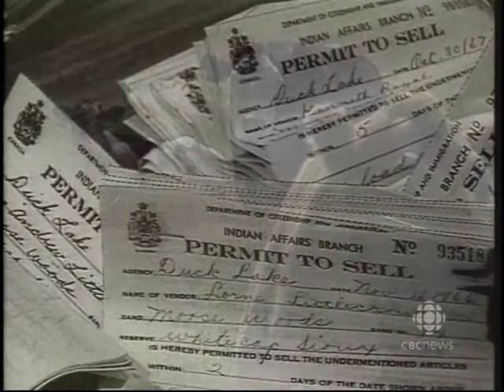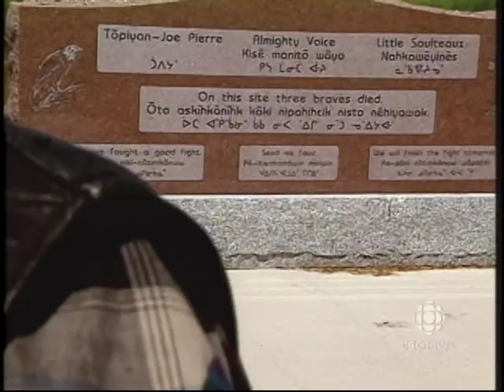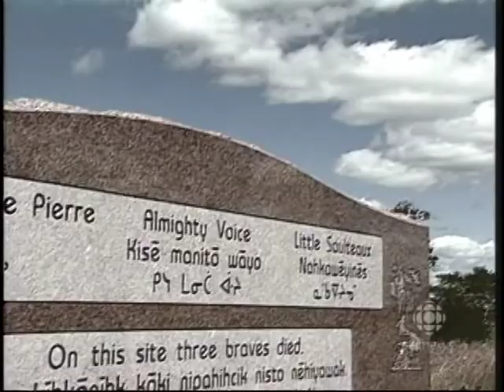Looking Back, Tales from Saskatchewan: Almighty Voice